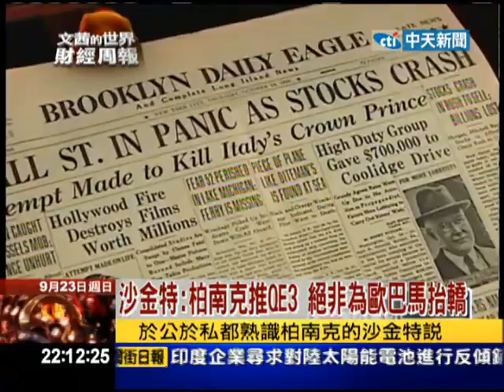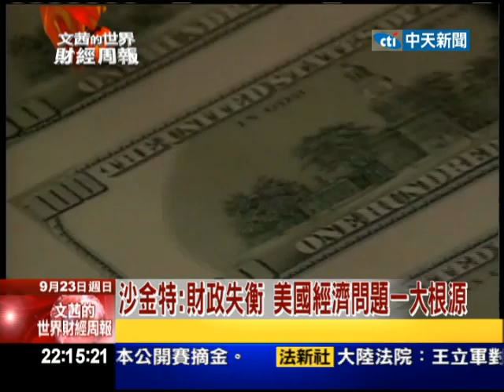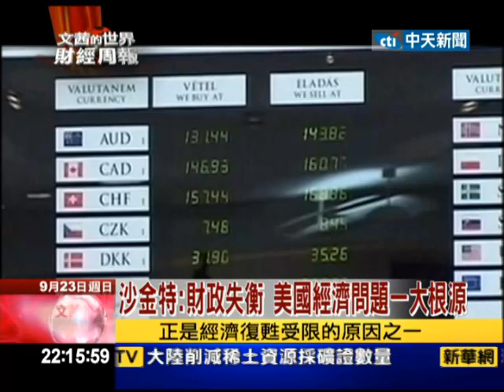2012.09.23文茜世界財經周報／美Fed推量化寬鬆 跨入全新領域